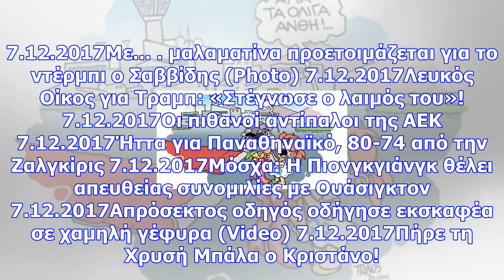07-12-2017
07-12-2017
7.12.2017Με... μαλαματίνα προετοιμάζεται για το ντέρμπι ο Σαββίδης (Photo) 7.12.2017Λευκός Οίκος για...